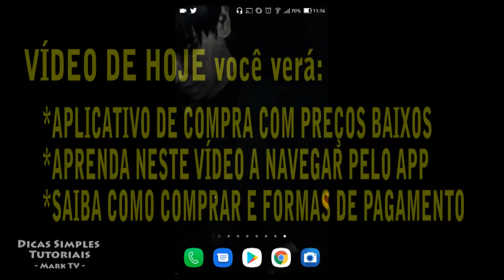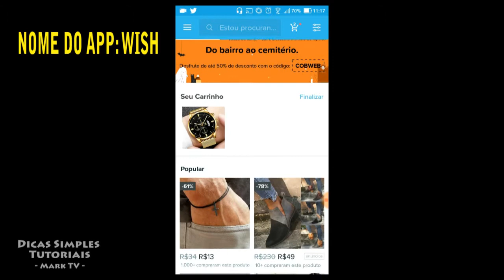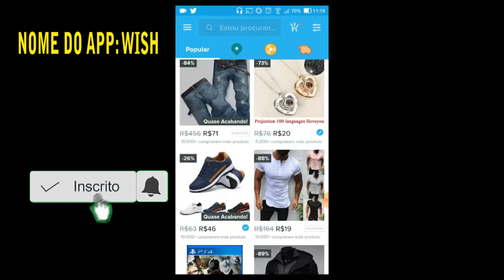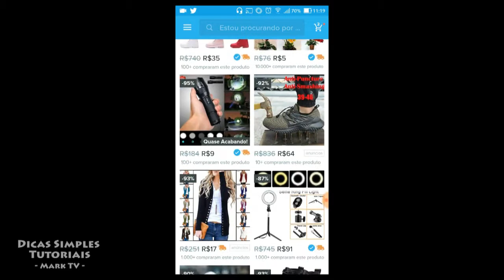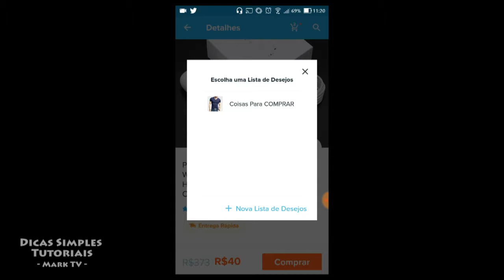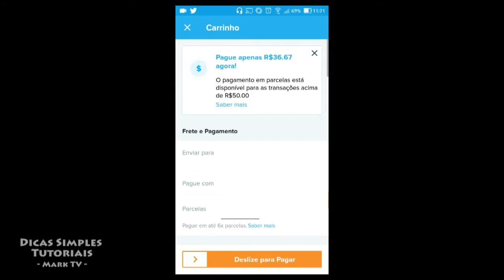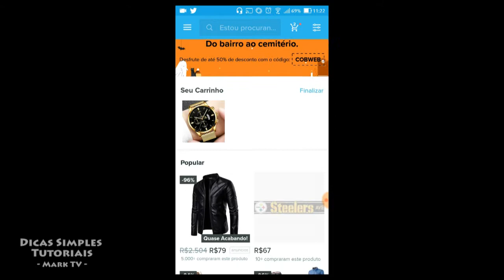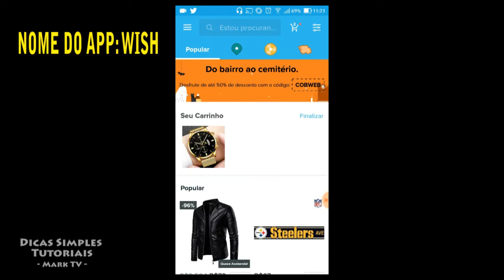APP para PESQUISAR e COMPRAR PRODUTOS com PREÇO BAIXO e DESCONTO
COMPRAR PRODUTOS COM QUALIDADE E PREÇO BAIXO | Saiba como comprar produtos diversos com esse app.

Produtos com desconto e preço baixo - sem programas, simples e rápido | Forma Fácil

Quer um app com diversos produtos como, roupas, eletrônicos, celulares, vídeogames, acessórios, sapatos, tênis, anéis, brincos, coleções, aparelhos de som, fones bluetooth, e muito mais? Neste vídeo você irá conhecer o melhor app com dicas de desconto e preço baixo. Compre produtos baratos, mas com qualidade.
Melhor app para comprar barato.
Comprar roupa com preço baixo,
comprar celular barato,
comprar presente barato,
presente para namorada,
presente para mãe,
comprar calça, comprar jeans, casaco
comprar jogos.

✅AJUDE O CANAL (Estou na busca de um Computador)
Quando você Ajuda o Canal você nos ajuda a CONTINUAR e a Obter mais equipamentos para gravar vídeos com mais qualidade e frequência.

💰(DOE) PICPAY: @marcos.paula12
💰(DOE) Poupança Caixa: AG: 3289 Conta: 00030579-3  Nome: Marcos

Quer Apoiar o Canal ou Acessar Minha Loja de Produtos? 🎬 Este vídeo foi gravado com